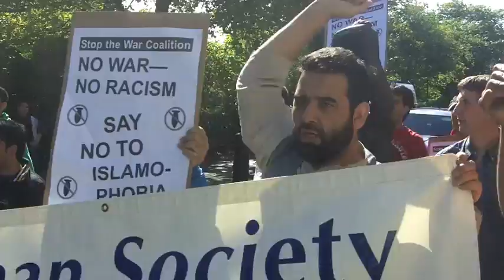Qur'an burning demo US Consulate Edinburgh.m4v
A protest is currently taking place outside the US Consulate in Edinburgh against the proposed Qur'an burning.

Police had to step in to protect officials of the US Consulate in Edinburgh today during a protest against the burning of the Qur'an.

Local Muslims gathered to make their point outside the Regent Terrace office, angry at reports an American minister planned to burn a Qur'an on 11 September.

As our video shows, the Consulate's principle officer Dana M. Linnet was caught in a crowd of protesters shouting "America, terrorist."